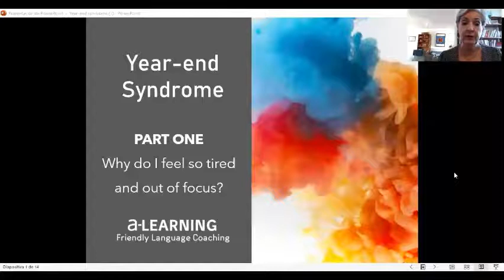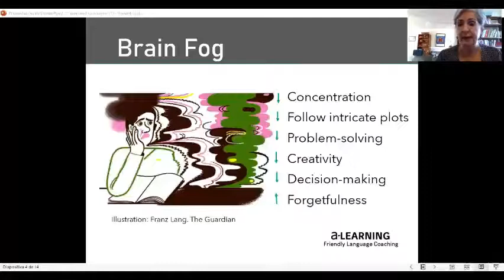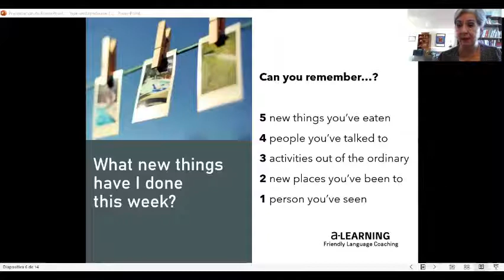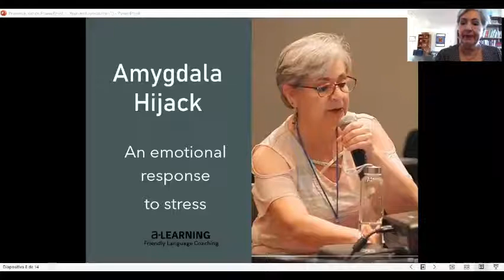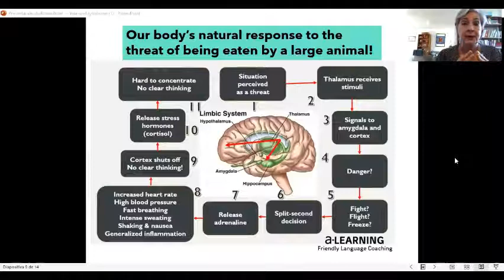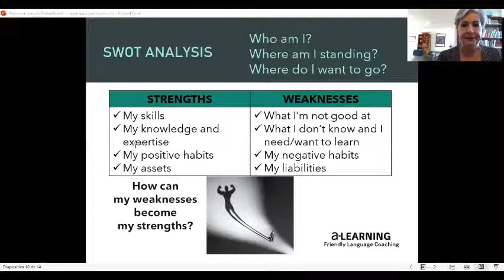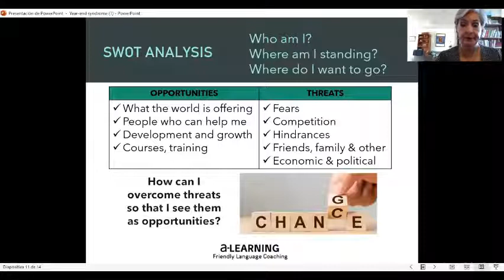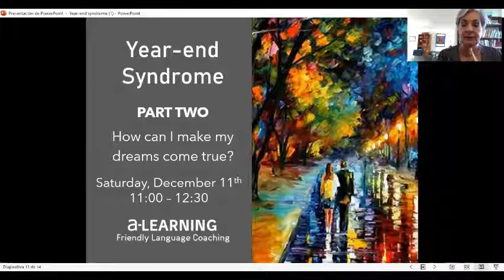Year end Syndrome Part One - Brain fog, Amygdala Hijack & Personal SWOT analysis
Do you feel tired at the end of the year? It's natural!
Learn about brain fog and the amygdala hijack, two symptoms we've been feeling more than we wished, especially as a consequence of covid, lockdown and constant stress.
Also, learn how to use SWOT analysis, a tool highly used by entrepreneurs when making a business plan, but this time for your own purpose of setting new goals for the coming year.